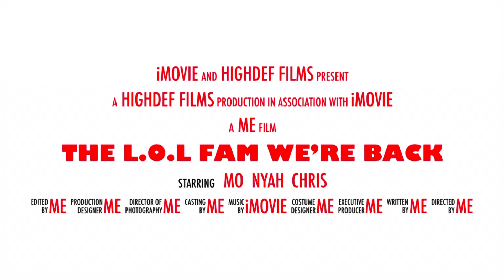We’re Back!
Trailer